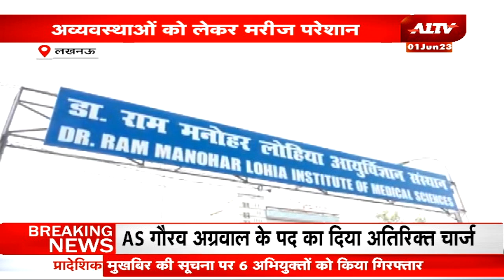Medical Department के दावों की खुली पोल अव्यवस्थाओ को लेकर मरीज़ परेशान